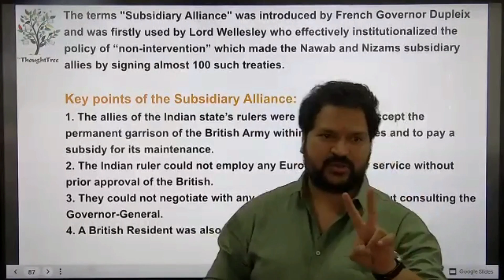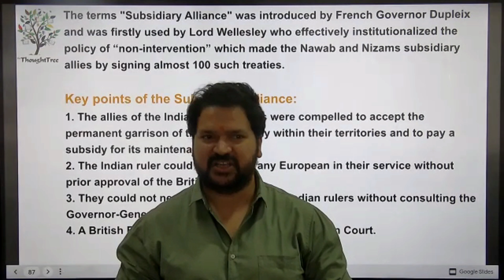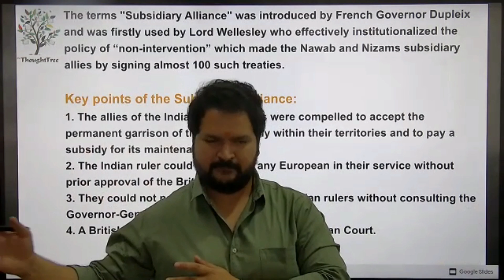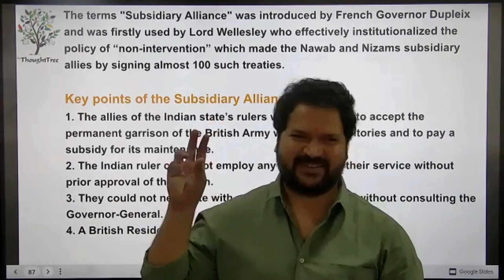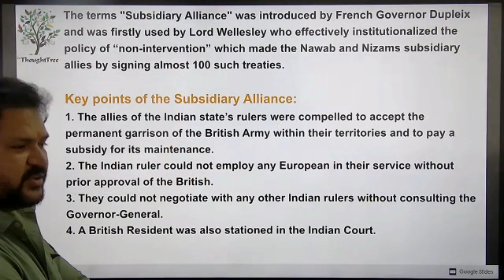अगर लड़ना है तो खुद से लड़ो अपने आप को बेहतर बनाने के लिए | Motivational Video for UPSC Students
Everyone knows that UPSC is a tough nut to crack. Students need proper guidance to clear the exam in minimum time. Motivation also plays a vital role in the UPSC journey. So today, in this video, we will see some motivational words by Shrawan Yadav Sir. This video will help you to utilize your time properly and stay focused in your studies.

For more details please watch complete video.

✔ We can help you in your IAS/RAS preparation
✔ Offering-
- Free Personal Mentorship and Guidance
- Special Scholarship Options for EWS
- Quarterly GiveBack​​ Programme
- Regular Answer Writing Practice & Individual Assessment
- No Overpopulated Batches
- Current Affairs & Reference Books Covered
- Regular Revisions & Tips to Crack Difficult Sections